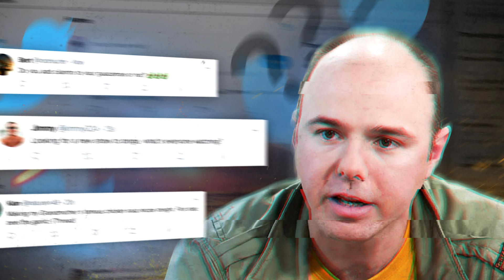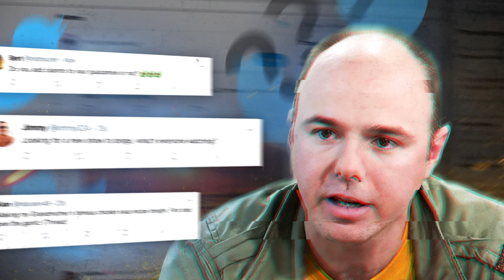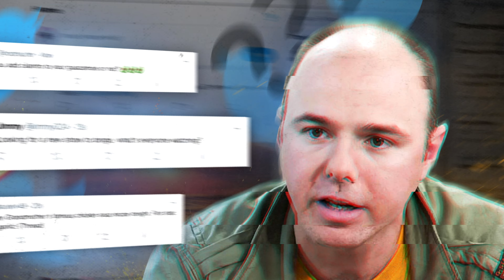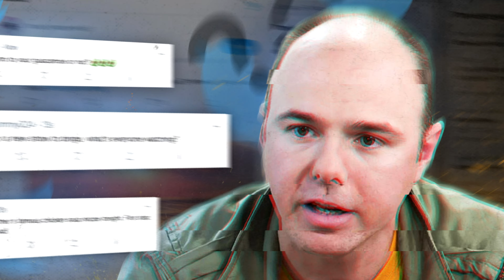Karl Pilkington HATES Twitter (Rare)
Karl Pilkington attempts to become friends with Stephen Fry through Twitter in it's humble beginnings and struggles with the medium of social media and all it's ailments.
( p.s. account no longer active)